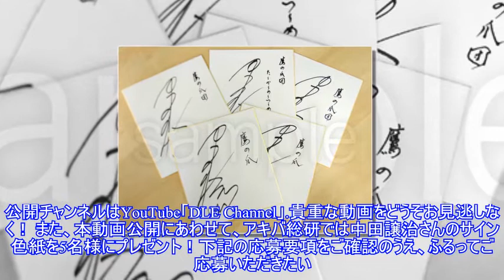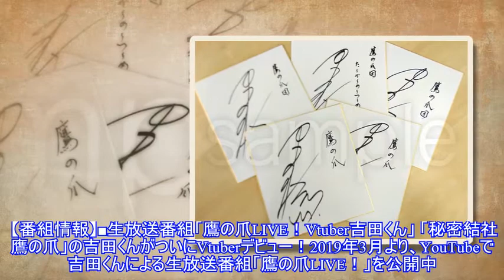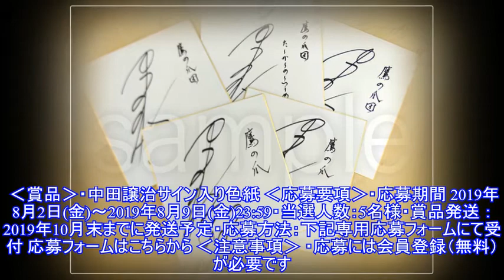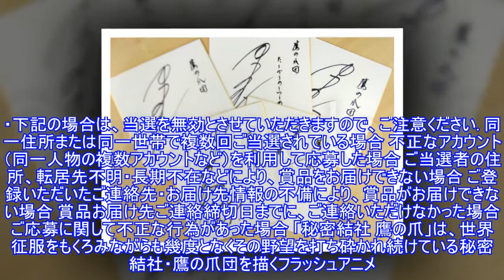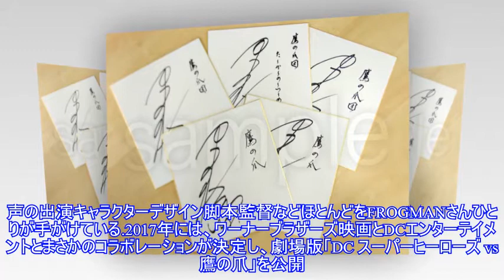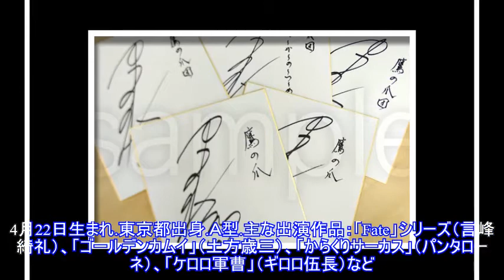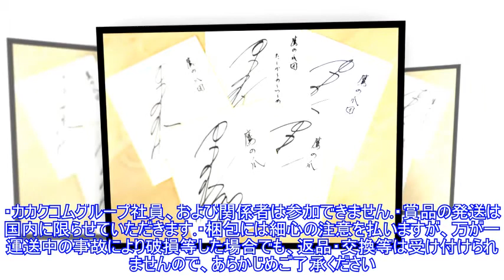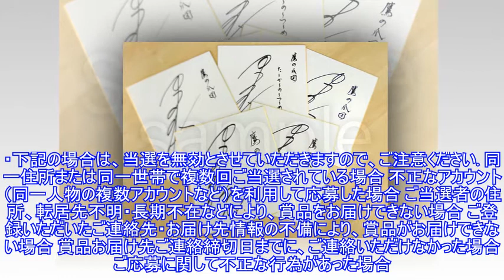中田譲治が鷹の爪の声優をひとりでやってみたらどうなるのか!?「怪人モスキートー編」が公開！【サイン色紙プレゼントも】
中田譲治が鷹の爪の声優をひとりでやってみたらどうなるのか!?「怪人モスキートー編」が公開！株式会社ディー・エル・イーから、自社IPである「秘密結社 鷹の爪」の夏休み特別企画として声優・中田譲治さんがひとりで全役を務めるアニメ「もしも中田譲治さんが鷹の爪の声優をひと